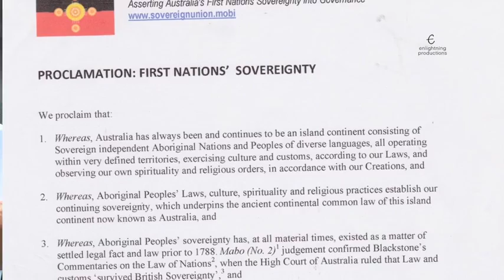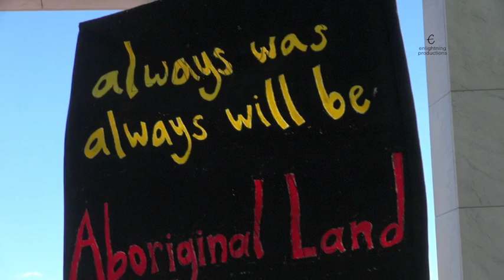3of7 170126 SU PROCLAMATION RobbieThorpe HD 720p SD